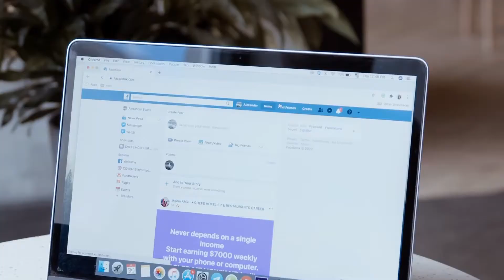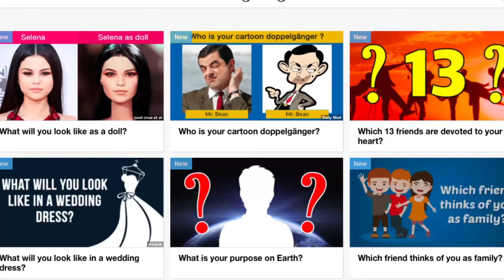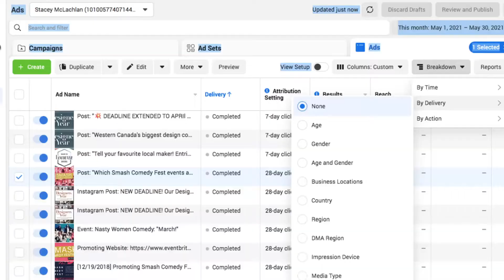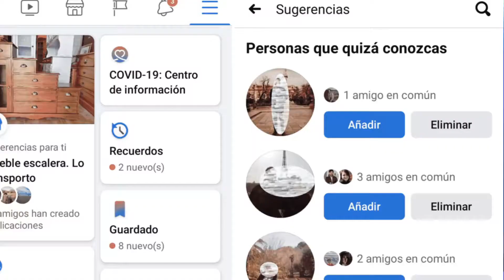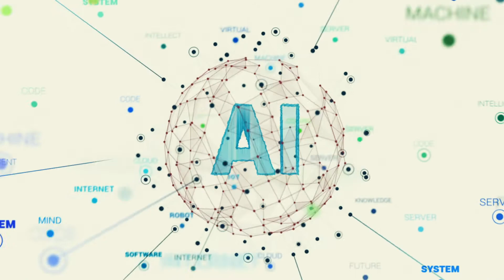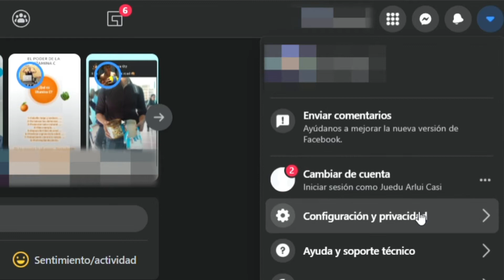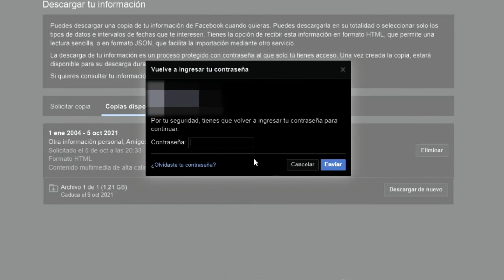🔵 TODO LO QUE FACEBOOK SABE SOBRE TI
🔴 Facebook sabe mucho más de ti de lo que te imaginas, incluso si no tienes una cuenta, Facebook te conoce bien, pero, si quieres saber cómo es que lo logra, cuáles son sus trucos para absorber toda nuestra información, mira este video.

Para conocernos mejor visita nuestro SITIO WEB:
Para buenas fotos, consejos, información y conocer más de lo que hacemos SÍGUENOS:
💬 MEDIUM:
Cualquier comentario y contacto de negocio, escríbenos a:
Pero si sí lo haces te lo agradeceremos mucho. :)